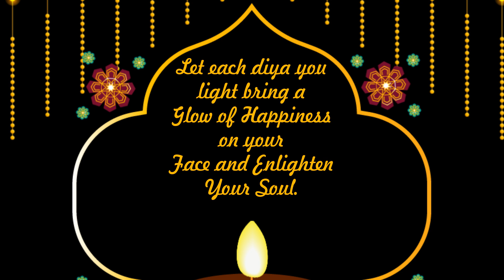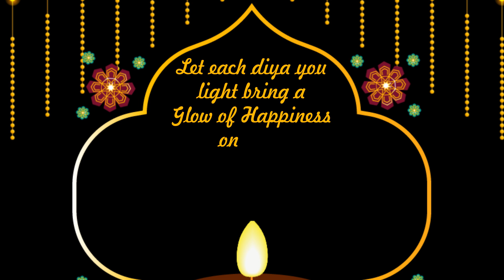Diwali Animation - Green Screen | Animation Video | After Effect | Latest Video 2020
Hi,
we have created some videos for green screen i hope you like and use these videos all free but comment on my video how was the video, share your comment and thoughts so i could make more interesting videos. i will return soon with a new video... keep watching stay with me.